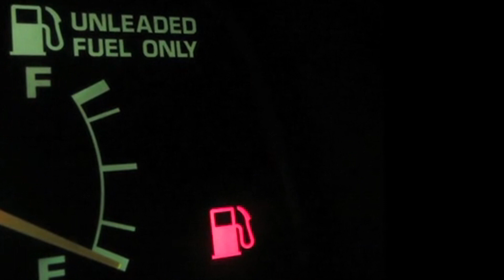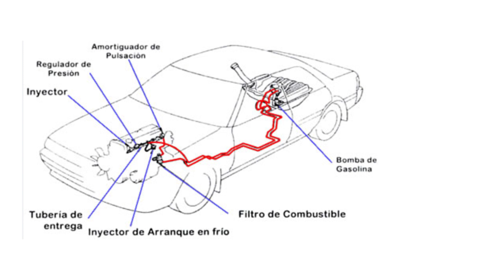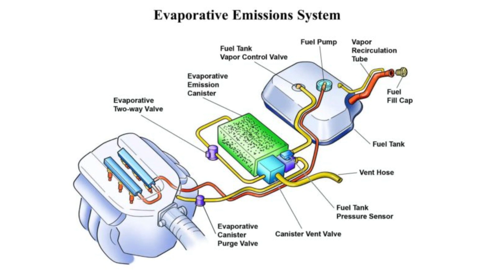🚗que pasa cuando un CARRO se APAGA de REPENTE🚗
En este video, te dire las posibles causas cuando un carro se apaga de repente. Debes Saber lo preocupante que puede ser esta situación, por eso es importante entender las diferentes fallas que podrían estar afectando el sistema de tu vehículo.  A continuación, mencionaré algunas posibles causas de esta situación:

1

Falta de combustible:

Si el vehículo se queda sin combustible, es posible que se apague repentinamente. En este caso, basta con verificar el nivel de combustible y, de ser necesario, llenar el tanque.

2

Falla en el sistema de encendido:

Un problema en el sistema de encendido, como una bujía defectuosa, un cable de encendido dañado o un problema en el distribuidor, puede llevar a que el carro se apague de forma inesperada. En estas situaciones, es necesario revisar y reparar el sistema de encendido.

3

Falla en el sistema de combustible:

Problemas en el sistema de combustible, como una bomba de combustible defectuosa, un filtro de combustible obstruido o una inyección de combustible defectuosa, pueden causar que el carro se apague de repente. En tales casos, es recomendable revisar y reparar el sistema de combustible.

4

Problemas eléctricos:

Fallas en el sistema eléctrico del vehículo, como un cortocircuito, una batería descargada o un alternador defectuoso, pueden hacer que el carro se apague. Verificar y solucionar cualquier problema eléctrico es esencial en estas situaciones.

5

Sobrecalentamiento del motor:

Si el motor se sobrecalienta debido a una falta de refrigerante, un termostato defectuoso o una fuga en el sistema de enfriamiento, el carro puede apagarse como medida de protección. En estos casos, es importante revisar el sistema de enfriamiento y solucionar cualquier problema relacionado.

6

Fallas en el sistema de control de emisiones:

 Algunos vehículos modernos cuentan con sistemas de control de emisiones que, en caso de detectar una falla grave, pueden hacer que el carro se apague repentinamente. En estos casos, es necesario llevar el vehículo a un taller especializado para realizar el diagnóstico y la reparación adecuada.

Estas son solo algunas posibles causas de que un carro se apague de repente. Ante esta situación, es recomendable detenerse en un lugar seguro, revisar los niveles de combustible y líquidos, y verificar si hay algún indicio de problemas visibles.